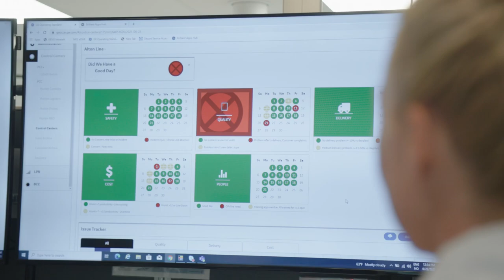GE Healthcare in Norway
We are a world leading company within cardiac ultrasound – we are determined and hungry to continue our quest to help and support clinicians to detect and treat heart failures in early stages of disease.